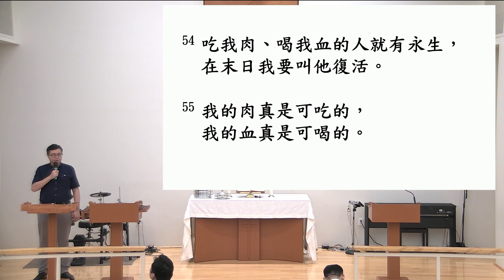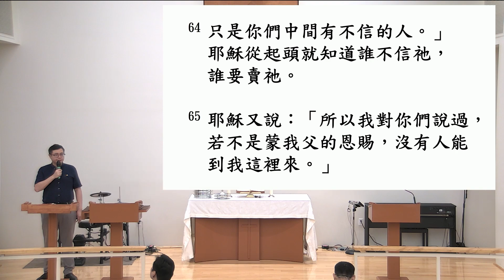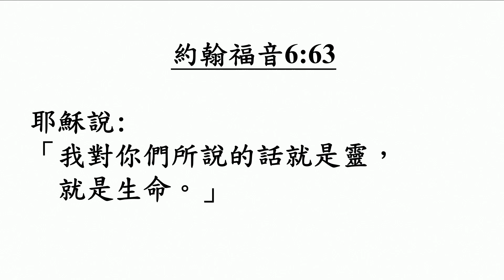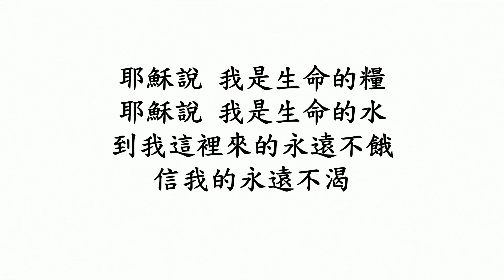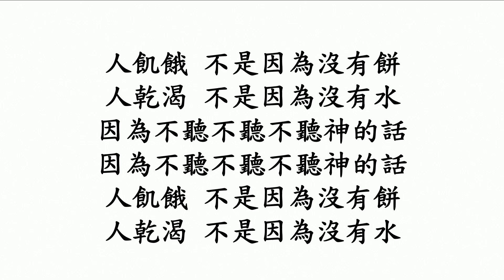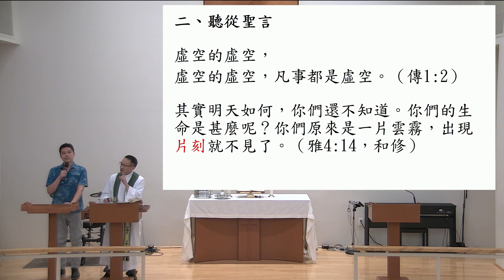主日崇拜 09/01/2024 - 「生命糧」